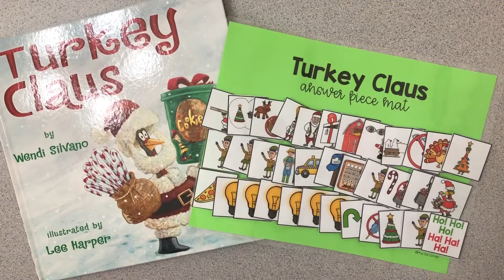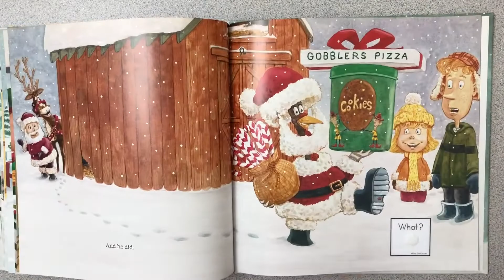Turkey Claus Adapted Piece Book Set Preview - December - Mrs. D's Corner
Instill a love of reading, model fluency, and introduce new genres of stories to your students with monthly Adapted Piece Book Sets.

For some of our students, reading anything is overwhelming and may cause distress. As teachers, we need to do our part in making all books accessible to all of our learners. Enter Adapted Piece Book Sets.